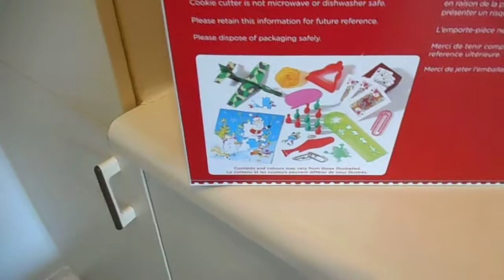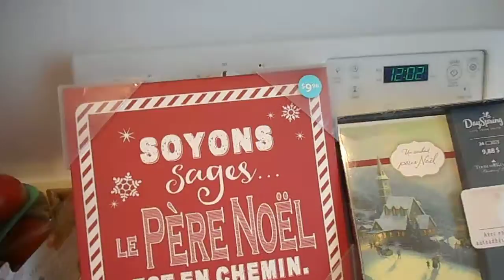Walmart Haul Québec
Voici ce que j'ai acheté lors de ma dernière visite à mon Walmart.
Liquidation de No¸ël et autres. Merci et bon visionnement!